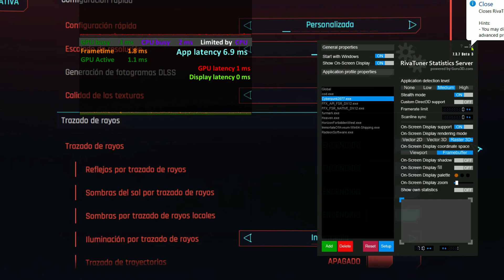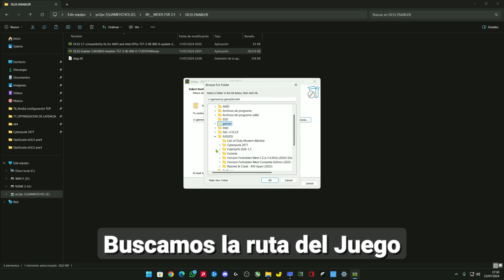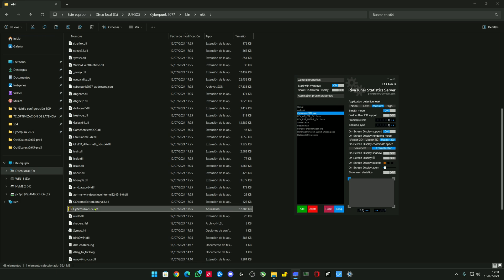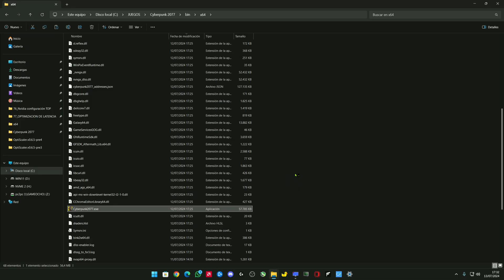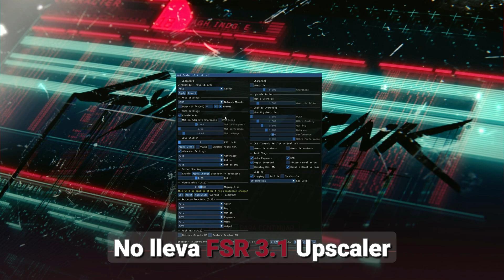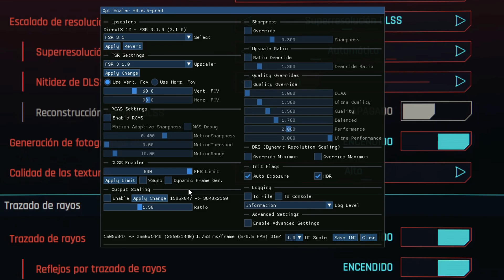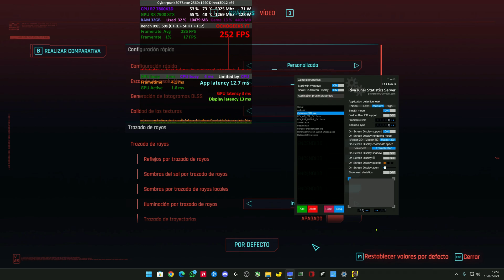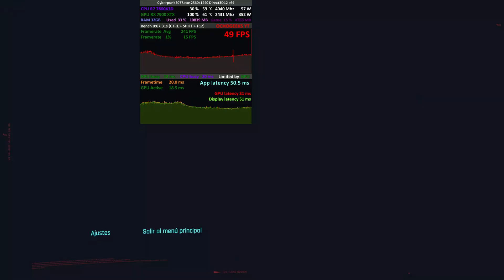De 46 a 167 FPS en 5 Minutos (NVIDIA y AMD Gratis)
Hemos conseguido lo que nadie: activar a la vez el Frame Generation FSR 3.1 y el escalado FSR 3.1 en Cyberpunk 2077 usando DLSS Enabler 3.01 + OptiScaler 0.6.5, logrando hasta x4 FPS (de ~46 a ~163-167) y bajando la APP Latency de ~100 ms a 6–8 ms, con ghosting prácticamente nulo. Configuración base en Alto/Ultra, sin motion blur, grano, aberración ni profundidad de campo, ray tracing activo (sin path tracing). Probado en AMD, con soporte para RTX/GTX mediante el mod y opción XeSS 1.3 disponible.

En el vídeo te muestro paso a paso cómo ejecutarlo: instalar DLSS Enabler, habilitar DLSS + Frame Generation en el juego, abrir el overlay de OptiScaler con INSERT, actualizar manualmente a la 0.6.5 copiando los 4 archivos para activar FSR 3.1 (escalado + FG), usar Dynamic Frame Generation, el debug overlay, y comparar CON vs SIN en directo. También verás los ajustes finos (Anti-Lag desactivado, monitorización de latencia) para exprimir GTX/RTX/AMD sin cambiar de hardware.

Prueba las ultimas versiones de Optiscaler.

⏰ ¿De que hablamos en el video?
00:00 Cuadruplica tus FPS con MOD Exclusivo
00:24 Test 1440p Ultra RT Sin FR ni SR
02:15 Instalación MOD DLSS Enabler 3.00.00
02:32 Paso 1 - Instalar MOD
03:21 Paso 2 - Ejecutar "DisableNvidiaSignatureCheckOverride.reg"
03:41 Activamos DLSS en el juego
04:03 Test FSR 3.1 FG + XESS 1.3 | 1440p Ultra RT
06:16 Paso 3 - Copiar MOD Ochogeeks
06:31 Archivos en Discord ¡Únete!
06:54 Activamos FSR 3.1 Super Resolution
07:53 Test FSR 3.1 FG + SR | 1440p Ultra RT
09:00 Test 1440p Ultra RT Sin FR ni SR
09:37 Comparativa 43 FPS vs 167 FPS

☕ ¡Apóyanos comprándonos un café!

📥 Descargas:
Enlace a Discord con todos archivos necesarios, usados en la explicación de este el video.

Acerca del MOD:
Ejemplo de ruta de archivos del juego:
C:\Program Files (x86)\Steam\steamapps\common\Cyberpunk 2077\bin\x64\

DLSS enabler DLL instala DLSSG a FSR3 mod desde Nukem9 y
DLSS enabler DLL instala y se basa en el mod Optiscaler de Nitec
El instalador del habilitador DLSS para GPU AMD/Intel instala la DLL ficticia de NVAPI de FakeMichau
El instalador del habilitador DLSS para GPU AMD/Intel instala el proxy DX12 de Nitec

Nuestros Equipos de Testeo:
PC1: AMD Ryzen 7 7800X3D
ASUS TUF X670E-Plus
32Gb DDR5 6000Mhz CL30
GPU Sapphire Pulse AMD Radeon RX 7900 XTX 24 Gb
Corsair RM850x 80 plus Gold 850W Modular

PC2: AMD Ryzen 7 5800X3D 4.45Ghz
ASUS ROG Strix B550-F Gaming
32Gb DDR4 3600Mhz CL16
GPU Gigabyte RTX 3080 10 Gb GDDR6X